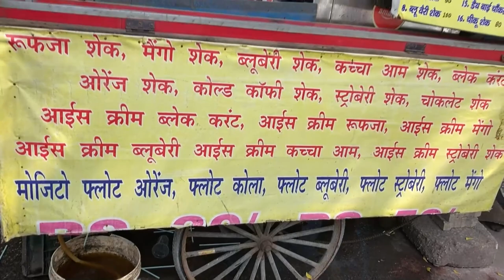Delhi's First Volcano Soda & Fuljar Soda Rs. 20/- Only l Delhi Street Food | Tony Cold Drinks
In this video we visit Tony Cold Drink Shop That Is The First Place in Delhi to Introduce Volcano Soda.
At Just Rs20 per Glass This Drink is very refreshing and easy on pocket.

We Tried the Guava and Orange Flavours👍

Address: Bholanath Nagar Marg, Bhola Nath Nagar, East Rohtas Nagar, Shahdara, Delhi, 110032

10 summer drinks,
summer drinks for 1 year old baby,
top 10 summer drinks,
10 refreshing summer drinks,
15 summer drinks,
1 year baby summer drinks,
summer drinks 2021,
starbucks summer drinks 2021,
tim hortons summer drinks 2021,
new summer drinks 2021,
sonic summer drinks 2021,
2 min summer drinks,
summer drinks in 2 minutes,
2 refreshing summer drinks,
mu origin 2 summer drinks,
2 easy summer drinks,
2 summer cold drinks,
3 summer drinks,
3 summer refreshing drinks,
refreshing summer drinks summer mojito recipe,
3 desi summer drinks,
30 summer drinks in india,
3 restaurant style summer drinks,
3 summer cooling drinks 3 healthy,
3 ingredient summer drinks,
3 refreshing summer cool drinks,
3 easy refreshing summer drinks recipe,
3 summer cooling drinks great combination of,
3 easy summer refreshing drinks,
4 delicious easy drinks summer/ramadan special,
4 summer drinks,
4 refreshing summer drinks,
4 summer drinks cooking by kiran,
summer drinks 5 minute crafts,
5 refreshing summer drinks,
5 summer drinks,
5 refreshing and healthy summer drinks 2021,
fit tuber 5 summer drinks,
5 easy summer drinks,
top 5 summer drinks,
5 summer starbucks drinks,
5 minute crafts summer drinks,
5 refreshing summer drinks cook with nisha,
6 refreshing summer drinks,
6 summer drinks,
6 healthy summer drinks,
6 restaurant style summer drinks,
6 easy summer drinks,
6 healthy refreshing summer drinks,
6 summer drinks hebbars kitchen,
6 summer drinks by kabita's kitchen,
6 healthy summer refreshing drinks,
7 summer drinks,
7 refreshing summer drinks,
summer drinks with 7up

5 minute crafts soft drinks,
90s soft drinks

soda cocktail,
soda cocktail recipes,
soda cocktail drinks,
soda mocktails,
soda cocktail at home,
ice cream soda cocktail,
vodka soda cocktail,
mango soda cocktail,
gin soda cocktail
मॉकटेल,
mocktail recipes,
मॉकटेल रेसिपी,
मॉकटेल काउंटर,
mocktails,
mocktail recipe,
mocktail drinks,
mocktail swap,
mocktail drink,
mocktail flavours,
mocktail अर्थ,
mocktail व्यंजनों,
mocktail सिरप,
love mocktail 1 songs,
love mocktail 1,
love mocktail 1 trailer,
love mocktail 1st night,
love mocktail songs,
love mocktail 1st scene,
10 mocktail recipes,
10 mocktail name,
pimm's no 1 cocktails,
no 1 cocktail,
cocktail day 1 to 30,
cocktail part 1,
cocktail life part 1,
mocktail 2 songs,
mocktail 2021,
love mocktail 2 trailer,
love mocktail 2 movie,
love mocktail 2 teaser,
love mocktail 2 heroine,
corpse reviver #2 cocktail,
blendjet 2 cocktails,
1 ou 2 cocktail,
love mocktail 2 songs,
love mocktail 2 whatsapp status,
cocktail 3d song,
cocktail 30 days,
cocktail 3d,
cocktail 3 ways,
cocktail 3 ers tounsi,
cocktail 36000 miles,
cocktail 36 000 miles away from here,
cocktail 3ers,
3 cocktails,
3 cocktails die ballern,
3 cocktails die ballern malwanne,
3 cocktails die ballern space frogs,
3 ingredient cocktails,
3 layer mocktail,
cocktail life part 3,
cocktail movie part 3,
cocktail 4 kinnauri song,
cocktail 4k,
cocktail 47,
cocktail 43,
seventeen cocktail 4th anniversary,
love mocktail 4k status,
eco cocktail 4c hair,
cocktail movie part 4,
$4 cocktails in sri lanka,
july 4 cocktails,
cocktail part 4,
4 layer mocktail,
4 strong cocktails,
4 season cocktail recipe,
top 5 mocktails,
5 cocktail name,
5 mocktails,
5 easy mocktails,
5 minute crafts mocktails,
7up mocktail recipes,
french 75 cocktail,
love mocktail 8d song
cocktail movie songs,
cocktail party,
cocktail birds,
cocktails,
cocktail trailer,
cocktails india,
cocktail full movie saif

delhis first volcano soda & fuljar soda rs.